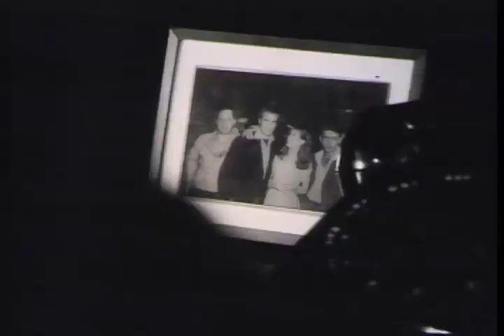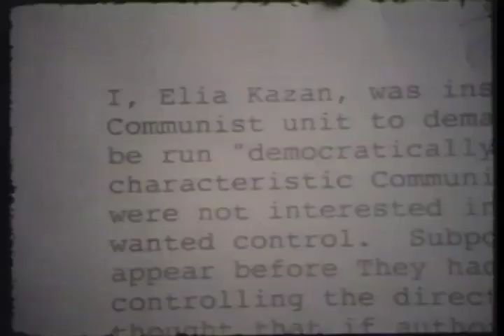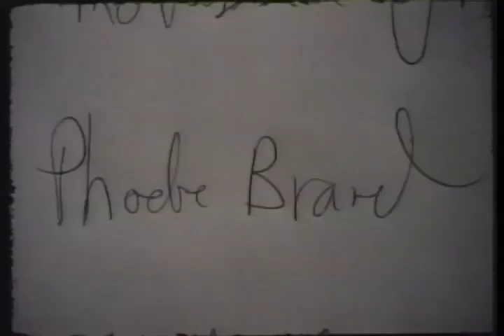garden of eden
a film by sebastian weinberg and dane jensen
shot on 16mm
starring kegan andeskie, sebastian weinberg